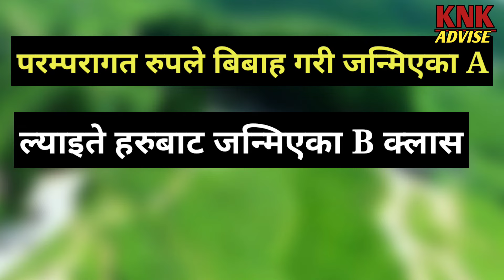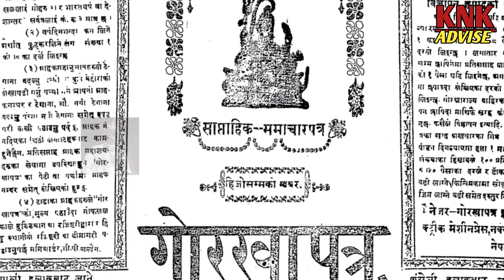राणा शासनको उदय र अन्त्य || Rise of Rana rule in Nepal || Rana Sasan || Rana Dynasty In Nepal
नेपालमा राणा शासनको उदय र अन्त्य || Rise of Rana rule in Nepal || Rana Sasan In Nepal || Rana Dynasty In Nepal

नेपालमा राणा शासनको उदय र अन्त्य
Rise of Rana rule in Nepal
Rana prime ministers
First Rana Rular
Janga Bahadur Rana
Rana Regmi In Nepal
how rana regmi ended
rana dynasty
rana sasan in nepal
janga bahadur rana history
history of rana sasan in nepal
history of nepal
nepal history
nepali history
rana rule in nepal history
Janga bahdur rana
rana prime minister
Rana nepal
knk advise

you so much for dropping by on my channel.